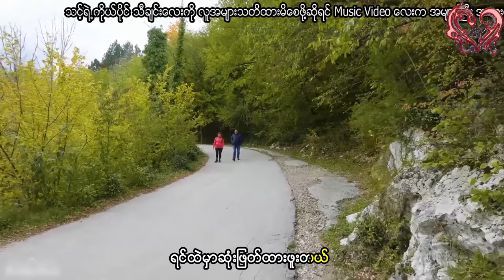အောင်သူ - အပြစ်မယူရက်ဘူး (Aung Thu - A Pyint Ma Yuu Yet Bu)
Song - အပြစ်မယူရက်ဘူး
Artist - အောင်သူ
Composer - နေထွဏ်းဦး
Album - သူ့ကို
Band - Composer
Recording - ခင်စံပယ်ဦး
Released - 1995

Song - အျပစ္မယူရက္ဘူး
Artist - ေအာင္သူ
Composer - ေနထြဏ္းဦး
Album - သူ႔ကို
Band - Composer
Recording - ခင္စံပယ္ဦး
Released - 1995